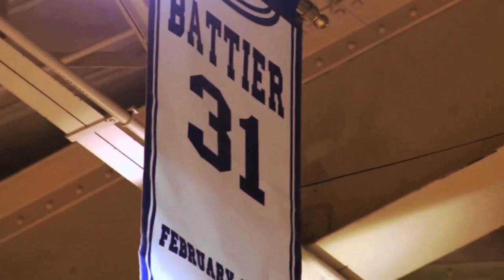Devil's Life: Mason Plumlee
Profile of Duke senior captain Mason Plumlee